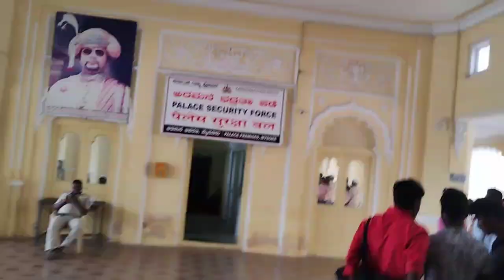Mysore Palace||Ambavilasa aramane mysore||College tour||Tour with friends